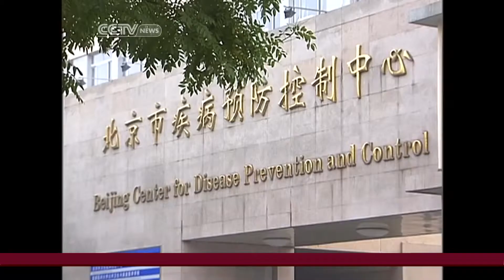Researchers race to develop bird flu vaccine in China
Grace Brown reports on researchers' efforts in China to develop enough bird flu vaccine before the beginning of flu season. Since the virus broke out in March, 136 cases have been reported, among them 45 deaths.